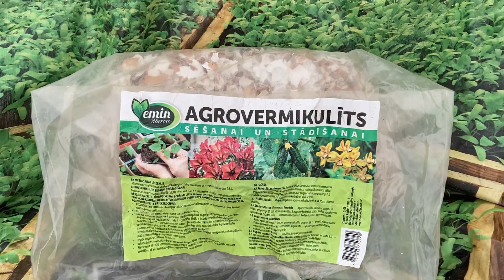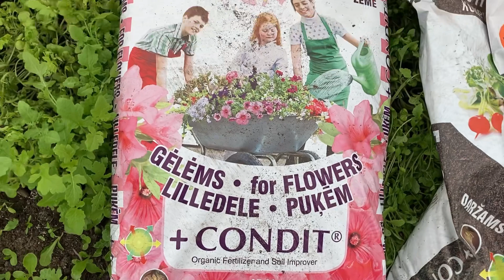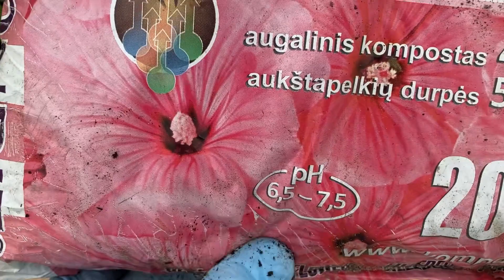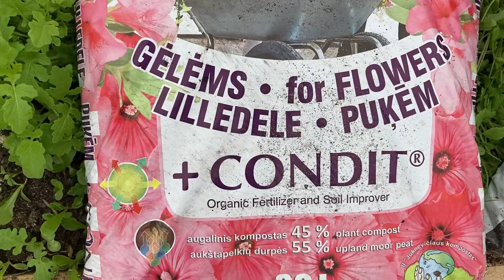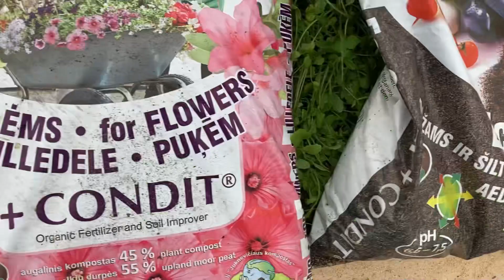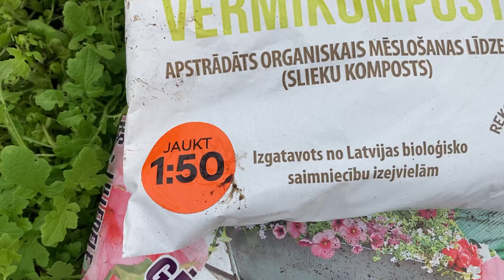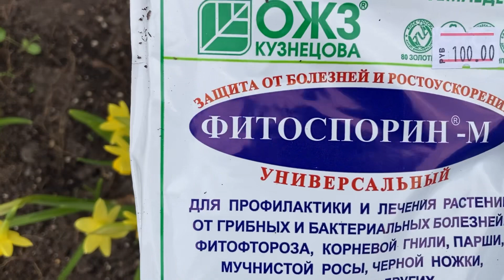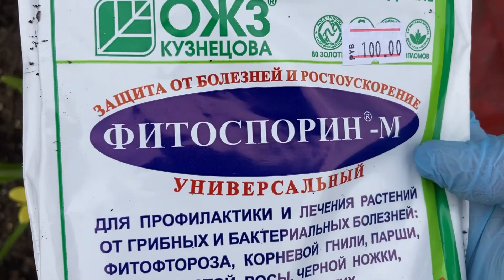Какой грунт я использую для своей рассады томатов и перцев.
Да простят меня производители грунтов, это не реклама просто делюсь своим опытом.
Грунт для перцев точно будет со мной, а вот для томатов пока ещё думаю, видно будет когда подойдёт время высаживать в грунт.